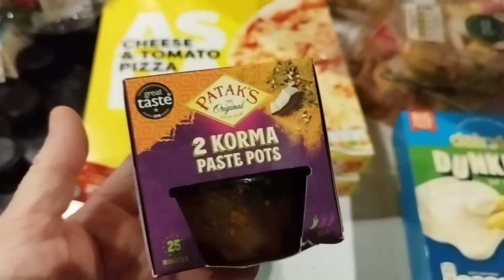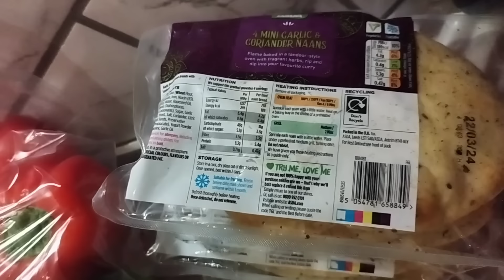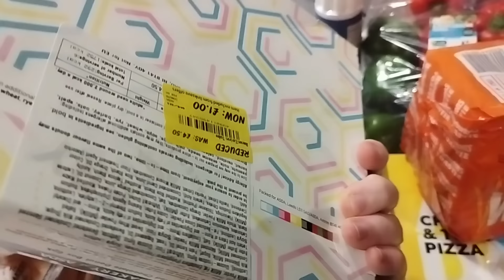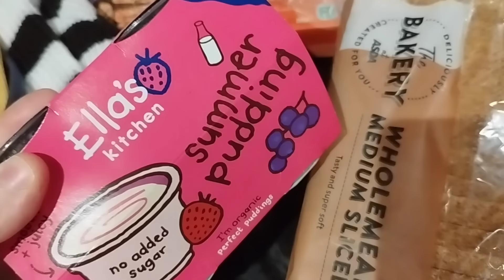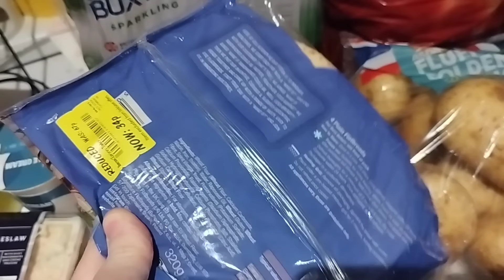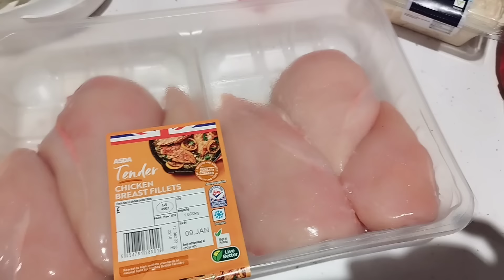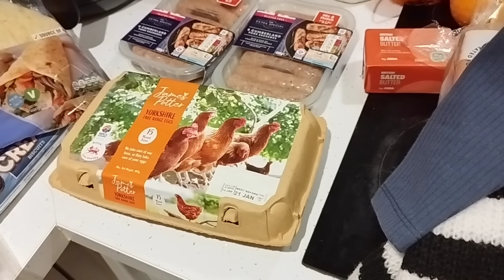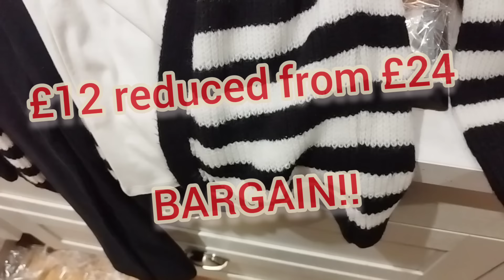Catch up chat with an Asda Grocery Haul